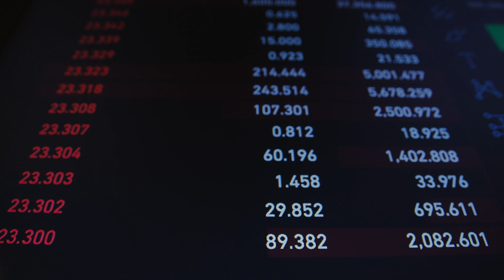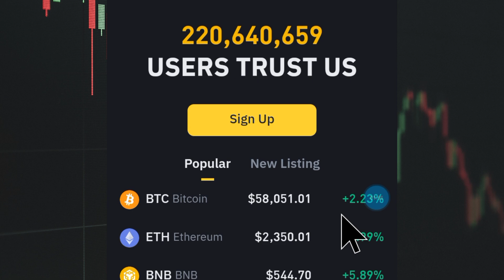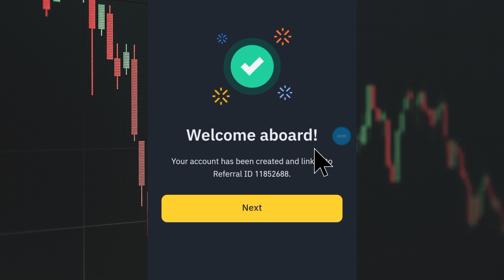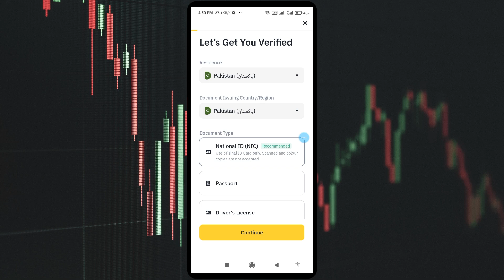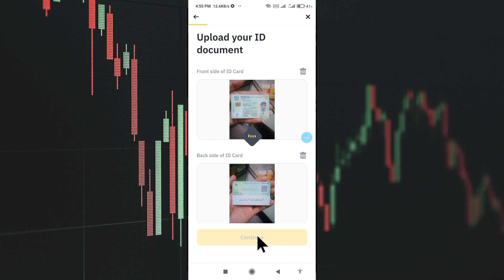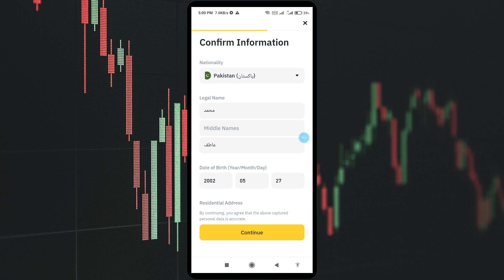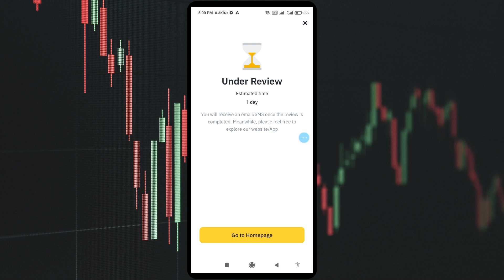How to Create Binance Account on Mobile | Crypto Currency Trading in 2024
CPA_009DQKGO06

this step-by-step tutorial, learn how to create a Binance account on your mobile device. Whether you’re new to cryptocurrency or just need a refresher, this video will guide you through the entire process, from downloading the Binance app to completing your identity verification. Follow along to start trading and managing your crypto assets with ease!

Steps Covered:

Downloading the Binance app.

Registering with your email or phone number.

Setting up a secure password.

Verifying your email or phone number.

Completing identity verification with your ID.

Securing your account with two-factor authentication.